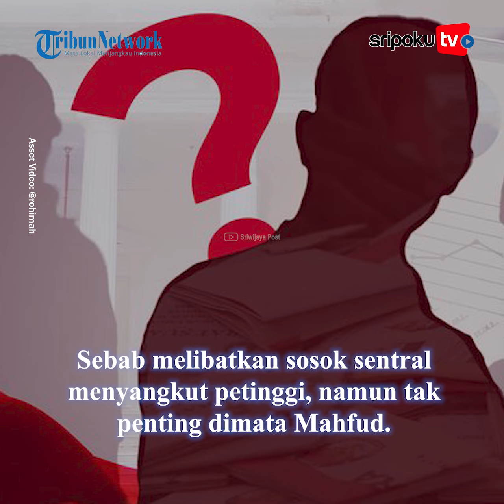2 DPO 'Gaib' Kasus Vina Terkuak, Mahfud Sebut SOSOK Petinggi Tak Penting: Prabowo Harus Bertindak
EKS Menteri Koordinator Bidang Politik Hukum dan Keamanan (Menko Polhukam) Mahfud MD menilai penanganan kasus Vina dan Eky di Cirebon 2016 sengaja dibuat kabur.

Sebab melibatkan sosok sentral menyangkut petinggi, namun tak penting dimata Mahfud. Terutama 2 DPO yang dihilangkan penyidik, sehingga terhenti di sosok Pegi Setiawan sebagai DPO terakhir.

Lihat informasi terkini bersama kami, di:

Palembang.tribunnews.com

Editor Video:IkaYI
Naskah: hendra
Uploader: